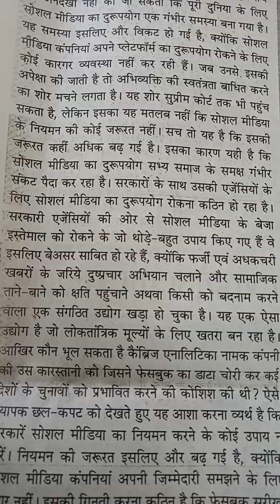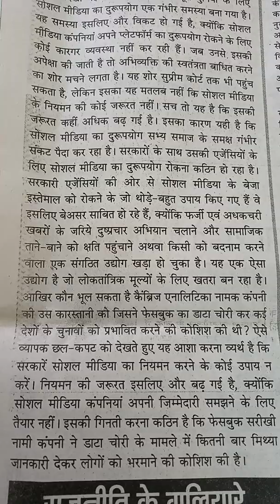441 .Hindi shorthand dictation 80 wpm